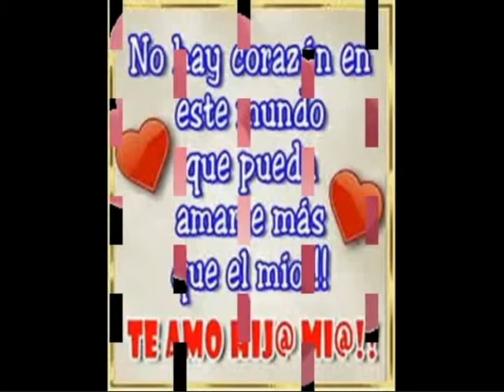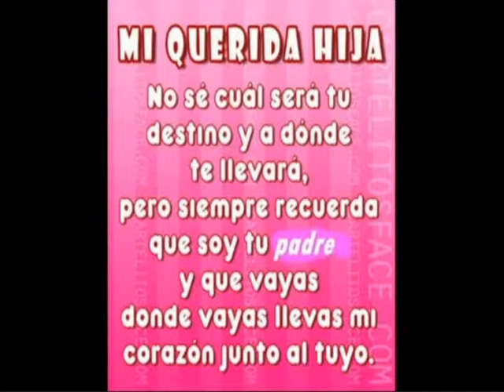MIS 2 PRINCESAS --- ARLETH Y JESSY..LAS AMO ----------- ADRIAN ROMERO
son la inspiración de mi vida.mis 2 chinas las amo
JESSY ---Y ARLETH..
ANHELO TANTO ESTAR A LADO D USTEDES ,, ESTOY DÍAS D ESPERA SE ASEN LARGOS.. PRONTO ESTARÉ CON USSTEEDES